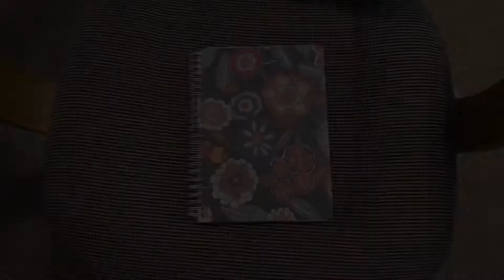My Unusual Collection / Hobby Video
For my audio & video technology & film class 4th period